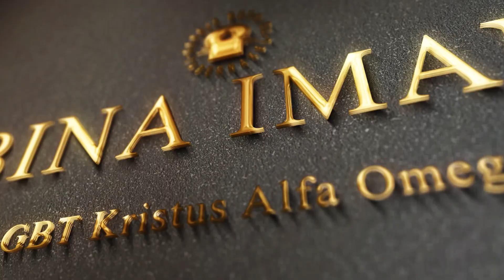Bina Iman : Orang Tua Yang Beriman - Pdt. Soendoro Jahja